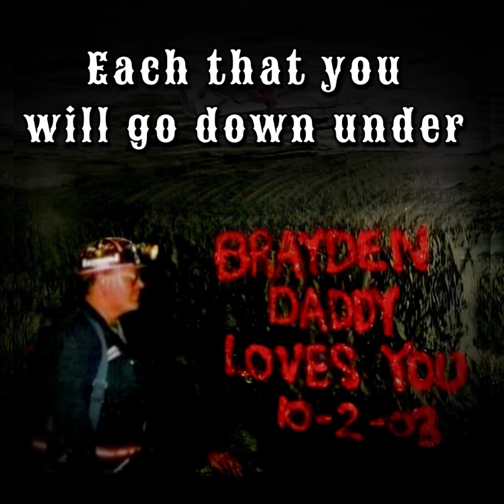Miles Down In The Deep Coal Mines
Being from Appalachia, it is not uncommon to understand the sacrifices a coal miner makes to provide for his family.
My Dad was a coal miner for 33 years, and he is retired now and I’m so glad God kept him safe during those many years he worked deep in the WV hills.
I wrote this song for my dad, "Miles Down In The Deep Coal Mines"… Happy Father’s Day, Dad. I love you.
The picture behind the song is of my dad underground after he painted my name on the coal underground a year after I was born in 2003.